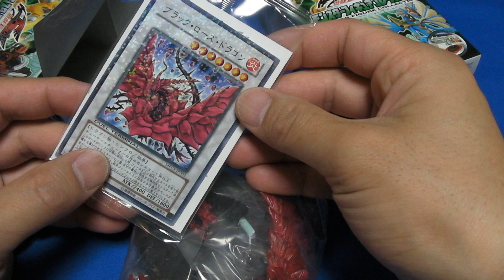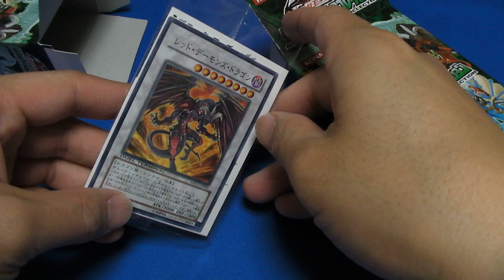yu-gi-oh 遊戯王 5D's モンスターフィギュアコレクション Vol.1